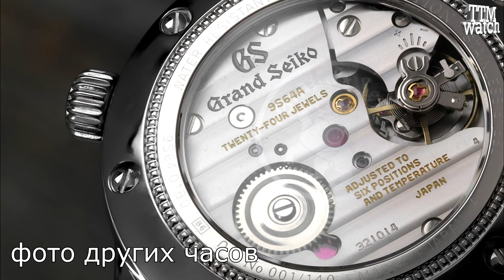Обзор Grand Seiko SBGW297 мужские или женские? / модель 2023 года